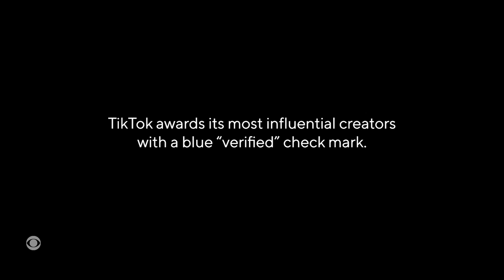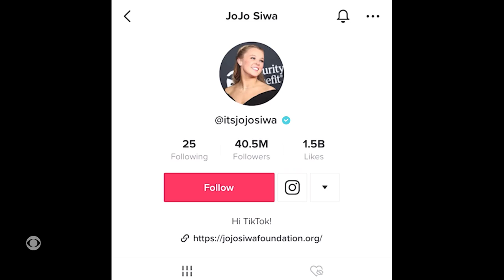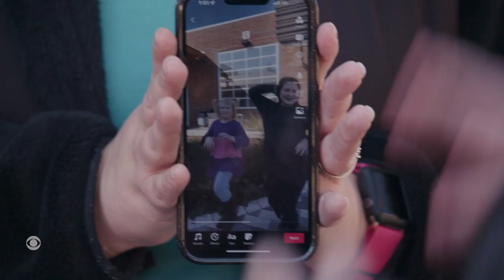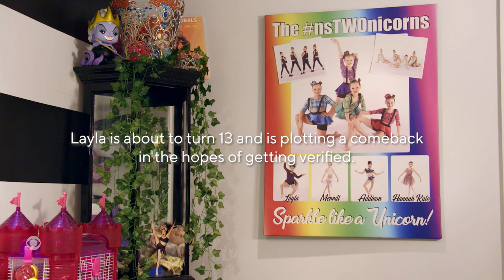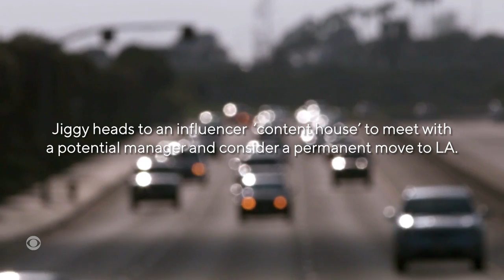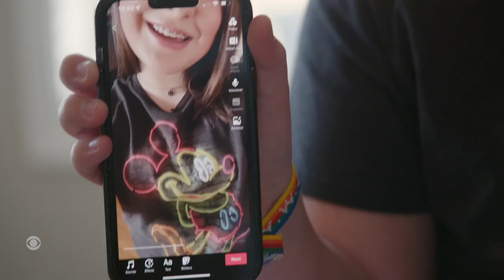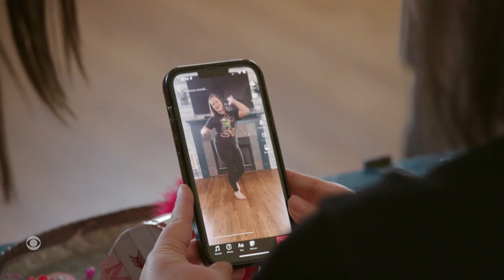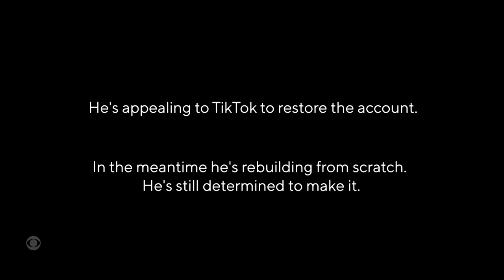Are the Kids All Right?: Chasing Fame | CBS Reports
"The mega stars of 2020 weren't the Kardashians — they were ordinary teens. While the world was locked inside and glued to screens, many teenagers became ""content creators,"" quickly discovering that with TikTok you can become famous overnight. But the fame is often fleeting, and the quest to get verified and amass likes can wreak havoc on a child's self-esteem.

"Chasing Fame" is the first episode of a new CBS Reports documentary series exploring the transformational shifts faced by today’s youth — in their own words — to the answer to the question: "Are the Kids All Right?"

CBS Reports is our premium documentary series that is sure to challenge your views on this and a variety of other issues.